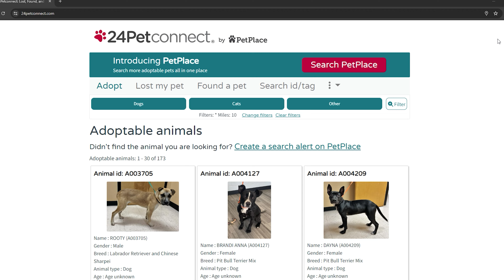Henry County Animal Shelter | Pet Adoption